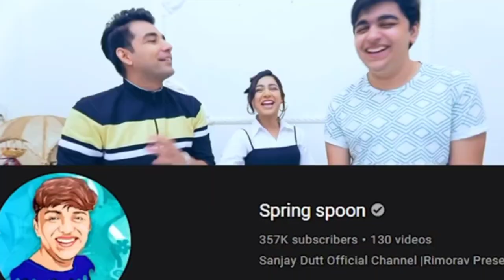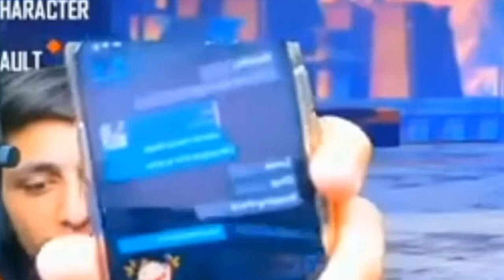Logan paul fight, Neuz boy exposed, Harsh beniwal new video, gyan gaming gf reveal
carryminati100
 neuzboy69
 neon gaming
pewdiepie
flying beast

neon moon
CarryMinati
Ashish Chanchalani
Amit Bhadana
Bhuvan Bam
Gaurav Chaudhary
Round 2 Hell
Sandeep Maheshwari
Dr Vivek Bindra
Emiway Bantai
Nisha Madhulika

Total Gaming
A_S Gaming
Desi Gamers
Lokesh Gamer
Gyan Gaming
Techno Gamerz